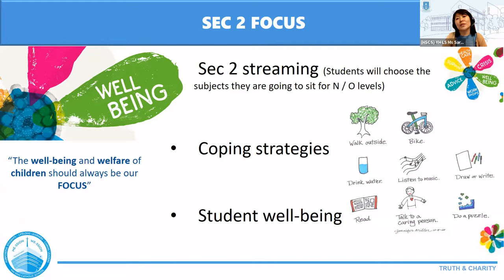Part 4 - Sec 2 Focus